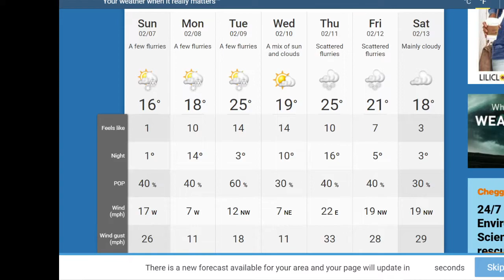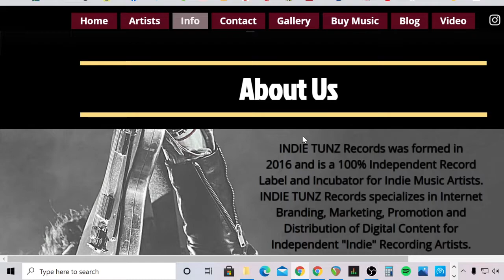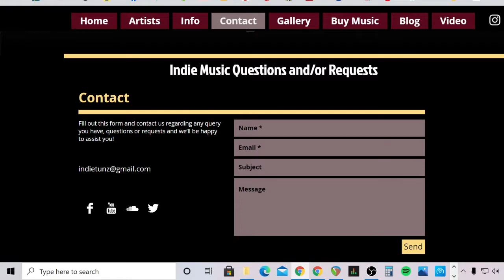"The Indie Show" ~ February 6, 2021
"The Indie Show"
More Indie music coming your way!
As usual, I am disclosing that I possess all rights to share this content.